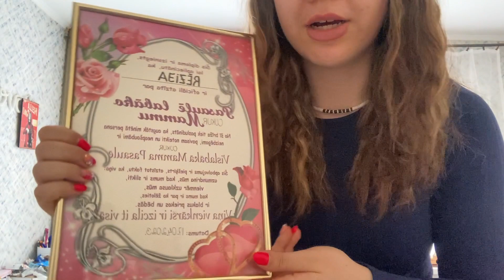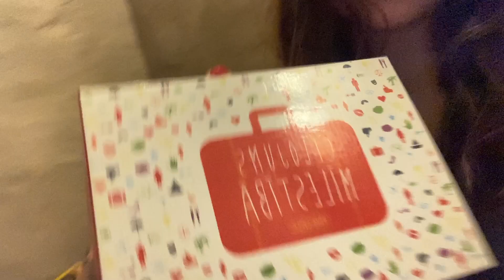Mana 16. dzimšanas diena!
Superīga dzimšanas dienaaaa